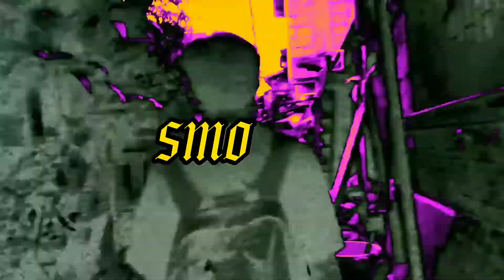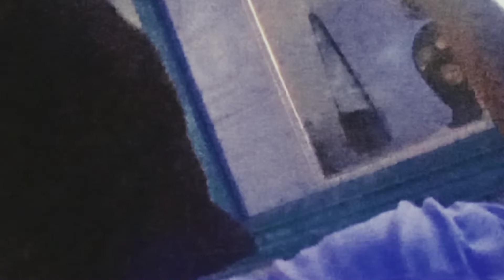TANCUTTHROAT, SMOOTH J - LIVIN LIKE GOD (prod by. MAJZKLUANI)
PROD BY. MAJZKLUANI
EDITED BY: SMOOTH J
Mix and mastered at Worst Studio